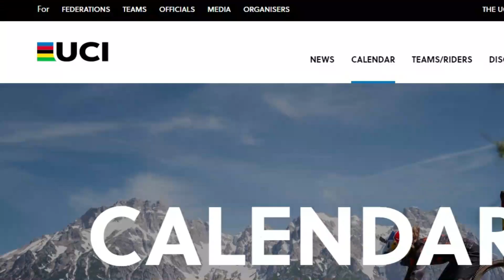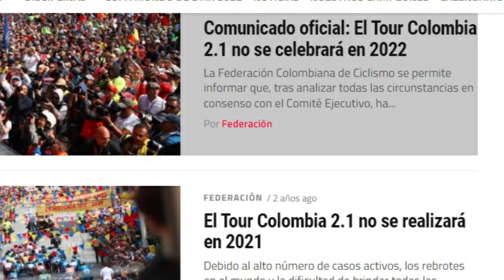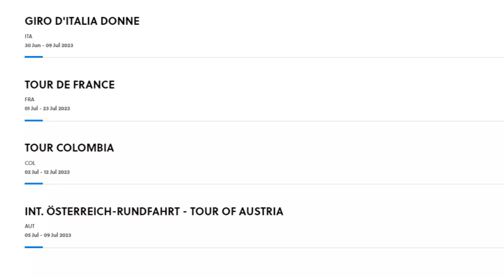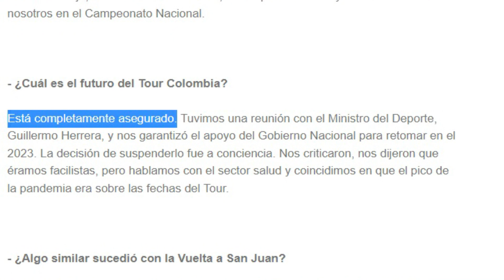❌ NO HABRÁ TOUR COLOMBIA 2023 😡😡😡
⛔ Una vez mas se anuncia el aplazamiento del tour Colombia. Se tenia estipulado que comenzara en febrero de 2023, pero segun el calendario publicado por la UCI la carrera se programó para julio de 2023. Fecha que coincide con el inicio del tour de Francia. Por tanto no hay posibilidades para que los equipos WorldTour vayan a competir a Colombia.